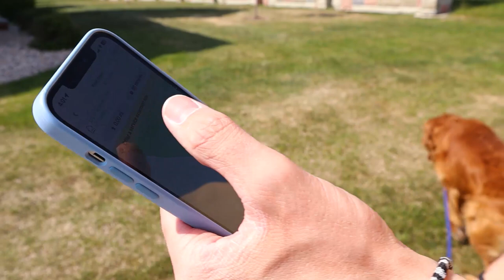I Became A Professional Dog Walker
In todays video I test out how much money you can actually make being a dog walker...

I started my channel in December of 2016 to show the things I do throughout my life and to help inspire others to follow their dreams and know that anything is possible. I love you all :)